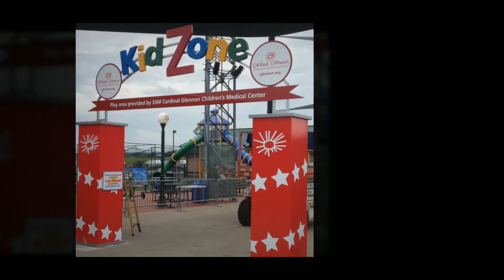Craftsmen Industries Project Showcase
Check out the new Craftsmen Industries. When professionals need the best design, engineering and build team they call on Craftsmen.